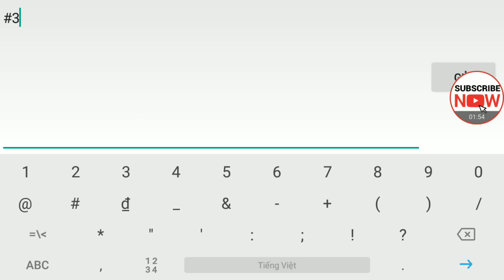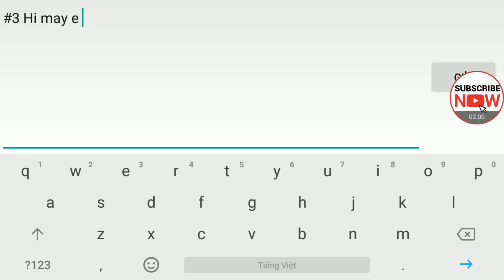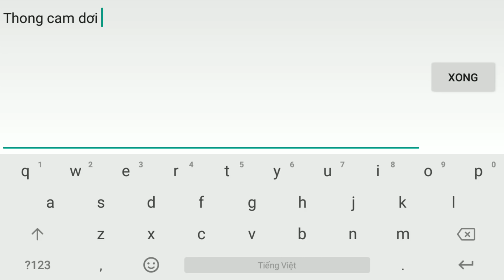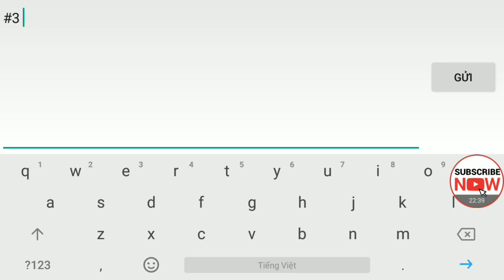Dragon mania legends Boss Đảo Rồng Huyền Thoại ngày 718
Giới thiệu chung:
Tên: Từ Vĩnh Phúc
Nickname: Phúc Khỉ
Ngày sinh: 4/4/1992
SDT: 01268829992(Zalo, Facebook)